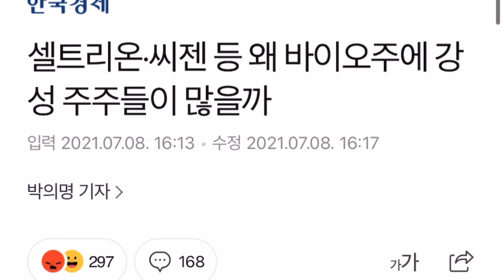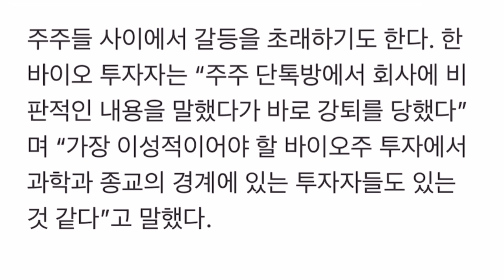셀트리온 투자자가 종교집단이라고 한국경제에서 기사가 나왔네요!!!